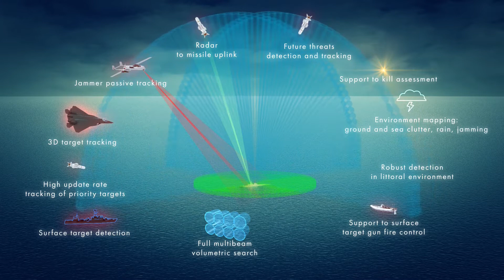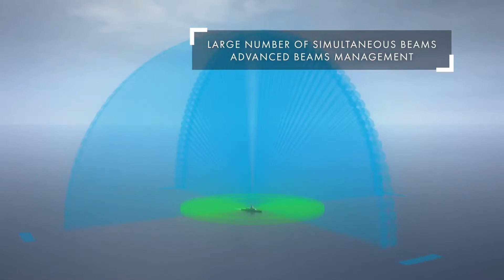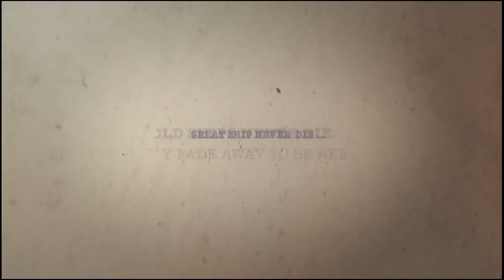INS Vikrant In Detail | in English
Today we will talk about INS Vikrant, also known as Indigenous Aircraft Carrier 1 or IAC-1.  It is the largest vessel and first aircraft carrier to be built in India. Vikrant was designed by the Directorate of Naval Design and built by Cochin Shipyard Limited. The total cost of the project was approximately US$3.1 billion. The name Vikrant means "courageous". The motto of the ship is "I defeat those who fight against me".

1999: Defence Minister authorized the development and construction.
2001: Cochin Shipyard Limited released a graphic image.
2003: Project received formal government approval
2006: the project name had been changed
2009: The keel was laid.
2011: The carrier was floated out of its dry dock.
2013: The carrier was launched.
2020: The basin trials were completed.
2021: The ship started sea trials.
2022: Vikrant is scheduled to be commissioned.

Displacement 44,000 t
Length: 262 m
Beam: 62 m
Height: 59 m
Draught: 8.4 m
Crew: 200 officers, 1,500 sailors
2,300 compartments
Decks: 14
Aviation facilities:10,000 m2 (110,000 sq ft) flight deck
Two aircraft lift

Armament
4 × Otobreda 76 mm
4 × AK-630 CIWS
64 Barak-8ER

Aircraft carried: 36-40 Total Aircraft
26 x fixed-wing aircraft
10-14 rotary-wing aircraft

Sensors:
Elta EL/M-2248 MF-STAR AESA multifunction radar.
Selex RAN-40L 3D L-Band Air Surveillance Radar

Electronic warfare: DRDO Shakti EW suite

Propulsion: Two shafts
Speed: 30 knots (56 km/h; 35 mph)
Range: 8,000 nautical miles (15,000 km)
Installed power: 4 × General Electric LM2500+ gas turbine
                             2 × Elecon COGAG gearbox

00:00 Intro
00:36 Timeline
02:01 Design
02:40 Armament
03:23 Airwing
04:46 Sensor
05:36 EW Suite
06:11 Propulsion